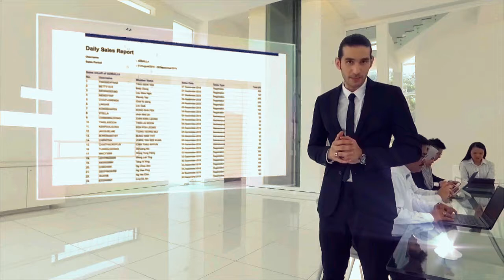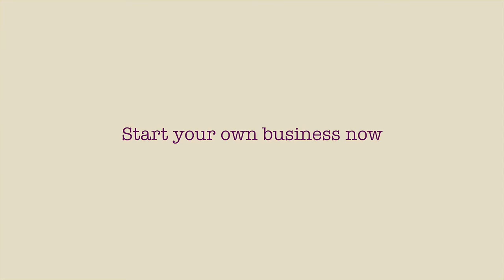ADMALL Corporate Sales Commercial